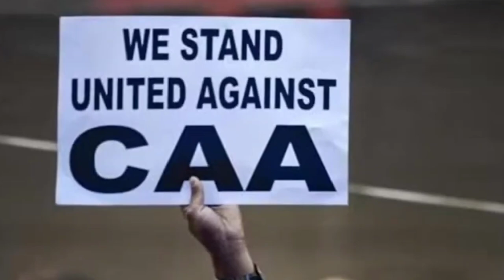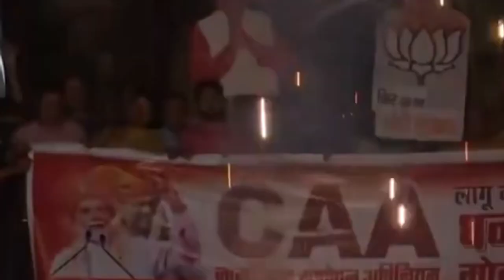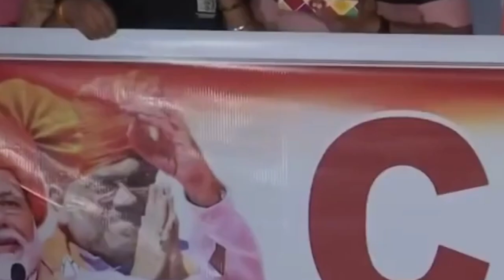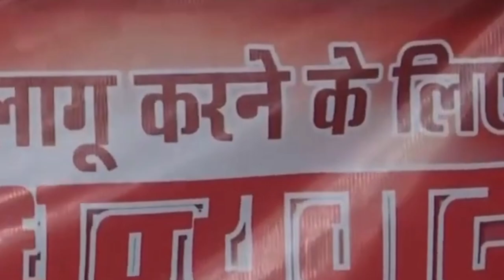সিএএ কী বা সংশোধিত নাগরিকত্ব আইন ? কেন এত বিতর্ক এ নিয়ে II What is CAA or Amended Citizenship Act?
Description Keywords:

Citizenship Amendment Act (CAA)
CAA explained
Amended Citizenship Law
CAA controversy
CAA protests
CAA India
Citizenship Act amendments
CAA debate
CAA updates
CAA explained in Bangla

Title Keywords:

Understanding CAA: Exploring the Controversial Citizenship Amendment Act
Decoding CAA: What You Need to Know about the Amended Citizenship Act
Unraveling the Controversy: Explaining the CAA or Amended Citizenship Act
Inside CAA: A Comprehensive Guide to the Amended Citizenship Law
The CAA Debate: Exploring the Controversies Surrounding the Amended Citizenship Act
Navigating CAA: Understanding the Provisions of the Citizenship Amendment Act
The CAA Controversy Explained: A Deep Dive into the Amended Citizenship Law
Demystifying CAA: Shedding Light on the Controversial Citizenship Amendment Act
CAA Unveiled: Explaining the Amendments to the Citizenship Act
The CAA Debate: Analyzing the Arguments and Perspectives Surrounding the Amended Citizenship Act